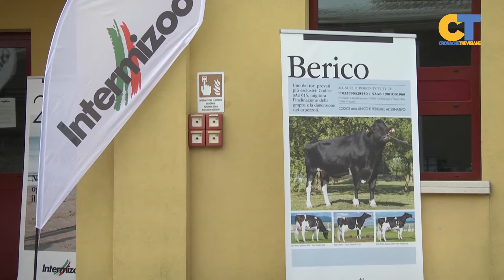Veneto Agricoltura: intermizoo centro di eccellenza zootecnica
L’azienda Intermizoo, controllata da Veneto Agricoltura, con sede a Vallevecchia di Caorle (Venezia), è stata riconosciuta centro di riferimento nazionale per la selezione dei tori eccellenti